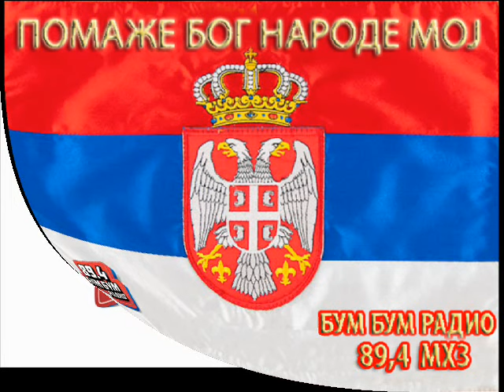ПОМАЖЕ БОГ НАРОДЕ МОЈ - О СВЕТИТЕЉИМА КОЈЕ ПРОСЛАВЉАМО ТОКОМ ПОСТА ВЛАДИМИР ПЕКИЋ,ВЕРОУЧИТЕЉ.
ЕМИСИЈА ПОМАЖЕ БОГ НАРОДЕ МОЈ НА БУМ БУМ РАДИЈУ
СВАКОГ РАДНОГ ДАНА ОД 9 И 20 ДО 10 ЧАСОВА.
89,4 МХз, ФРЕКВЕНЦИЈА НА КОЈОЈ СЕ ПРИЧА О ПРАВОСЛАВЉУ.
ВОДИТЕЉИ ЕМИСИЈЕ СВЕТЛАНА БОГДАНОВИЋ, БИЉАНА ЂУРАШКОВИЋ И ДАНИЈЕЛА СТЕВАНОВИЋ.
АУТОР И УРЕДНИК ЕМИСИЈЕ СВЕТЛАНА БОГДАНОВИЋ.
31.МАРТА У ЕМИСИЈИ ПОМАЖЕ БОГ НАРОДЕ МОЈ ГОСТОВАО ЈЕ ВЛАДИМИР ПЕКИЋ,ВЕРОУЧИТЕЉ.ГОВОРИЛИ СМО О СВЕТИТЕЉИМА КОЈЕ ПРОСЛАВЉАМО ТОКОМ ПОСТА.
ЕМИСИЈУ ЈЕ ВОДИЛА ДАНИЈЕЛА СТЕВАНОВИЋ.